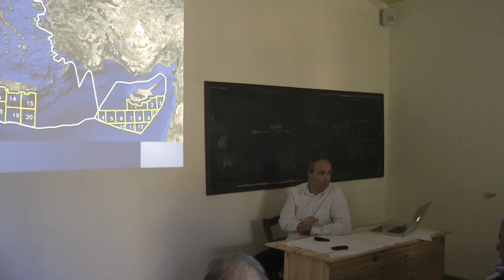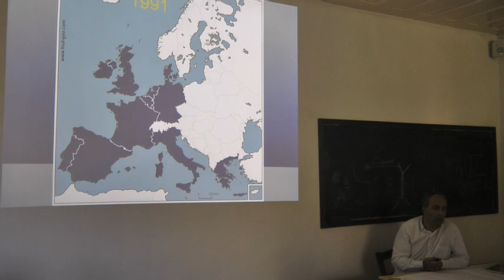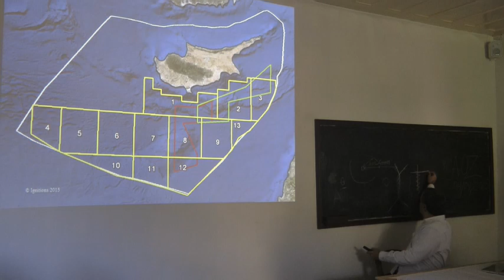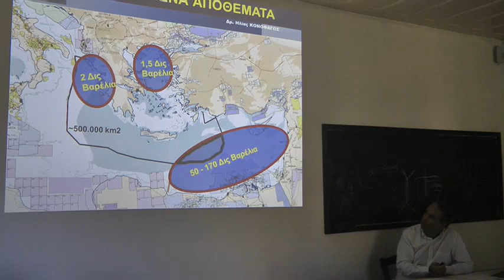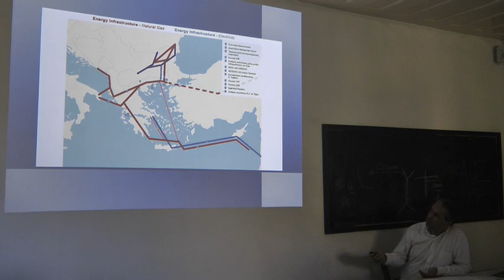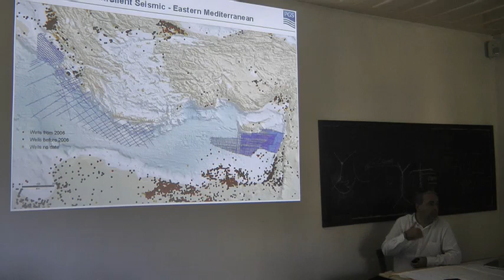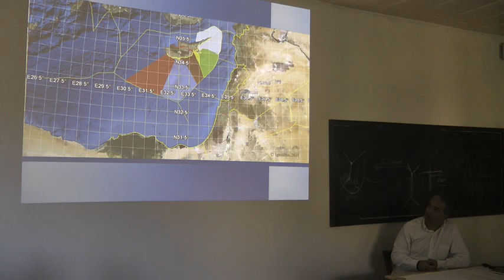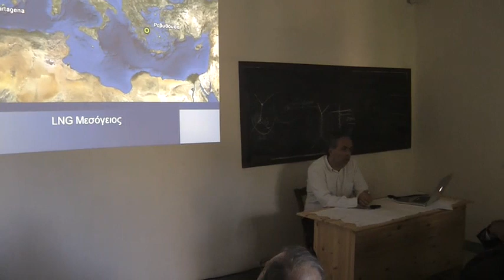Διάλεξη του Ν. Λυγερού με θέμα: "ΑΟΖ στην Ανατολική Μεσόγειο". 04/04/2015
Διάλεξη του Νίκου Λυγερού με θέμα: "ΑΟΖ στην Ανατολική Μεσόγειο". Δημοτικό Σχολείο Φικάρδου, Κύπρος. Σάββατο 04 Απριλίου 2015